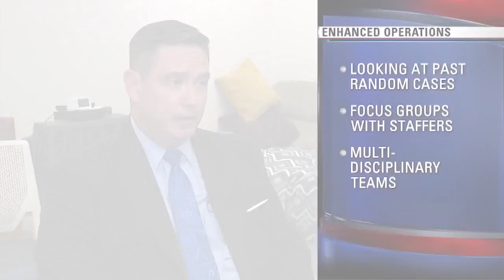DCFS retraining social workers after death of Anthony Avalos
The Department of Children and Family Services has been under attack. The criticism comes after two young boys were killed by family in their own homes.